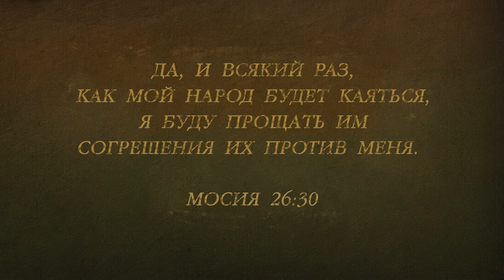Спаситель хочет прощать (117-7)